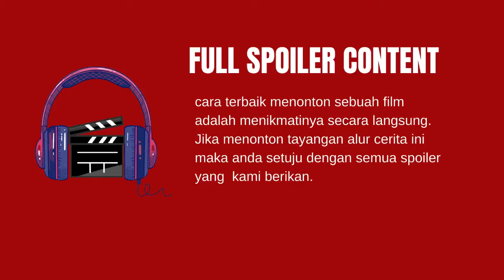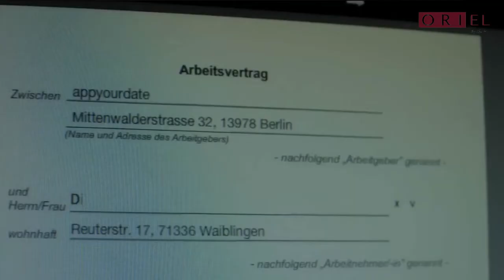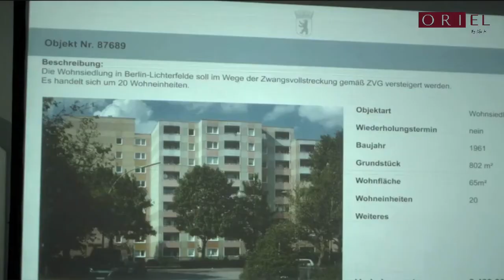KISAH CRAZY RICH YANG MERAJAI PASAR PROPERTI | ALUR CERITA FILM RISING HIGH 2020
Keduanya adalah pria muda bernama Viktor Steiner dan Gerry Falkland
Mereka mempunyai banyak cara untuk menyukseskan aksi-aksi curangnya agar bisa merajai bisnis properti di Berlin, Jerman.
Tak sendirian, mereka juga dibantu oleh seorang banking Nicole Kleber hingga sukses berhasil menjadi kaya raya dalam waktu singkat.
Sayangnya, hari-hari menyesakkan dan melelahkan datang terlalu cepat.
Mereka dituntut terus berbohong dan semakin dalam masuk ke dalam pusaran tipu daya dan keserakahan.
Meraka semakin kaya dan besar, namun apakah semua keserakahan dan tipu daya mereka akan bertahan?

EDITOR : TIM ORIEL STORY